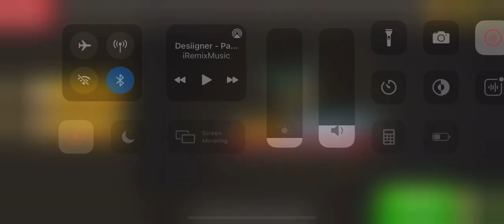Bee Robot Car Transformation Game: Robot Car Games Cradley Creations Gameplay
To play this game below